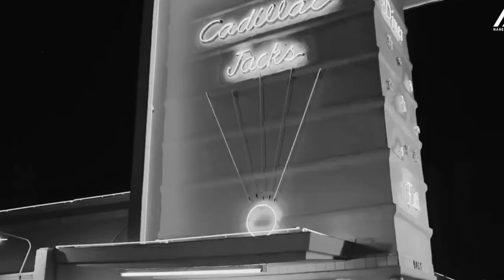you and me Mashup 2024 | Shubh x Sonam Bajwa Mashup